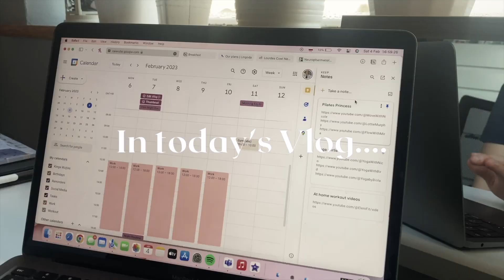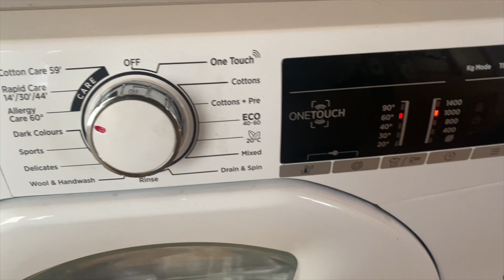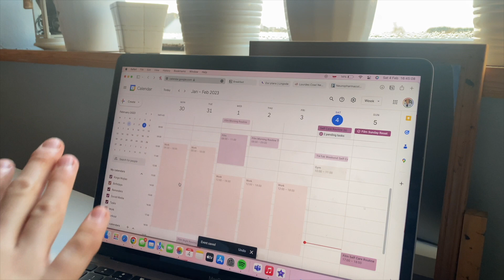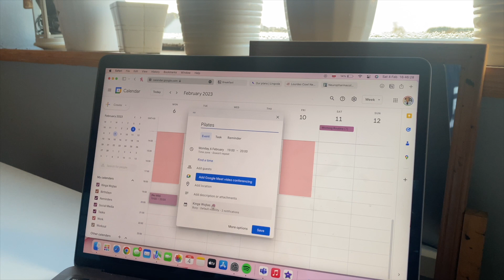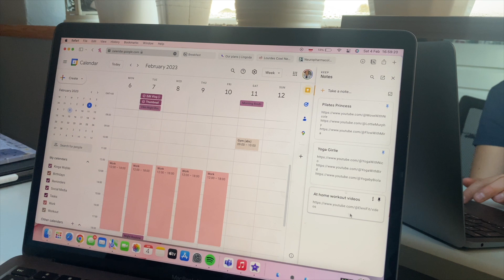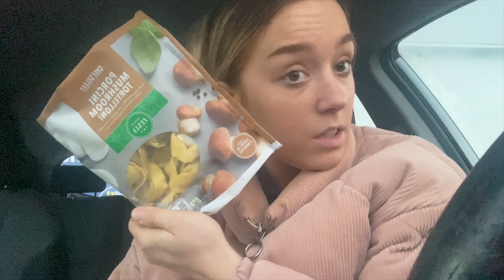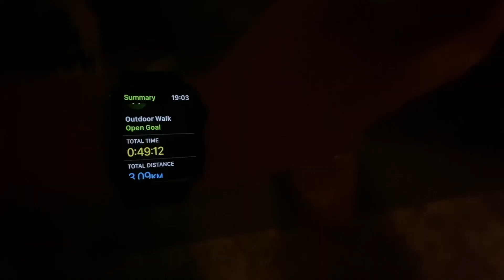WEEKLY RESET ROUTINE | clearing out my space, planning the week ahead and taking care of myself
I hope you enjoyed coming along with me and resetting for the week ahead.